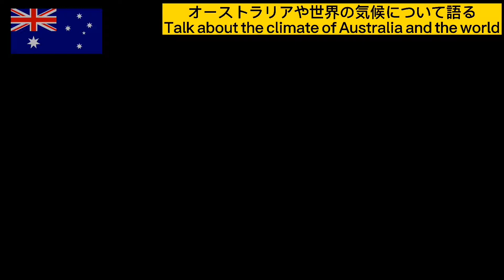【海外】オーストラリアや世界の気候について語る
主に旅行や各国料理などのコンテンツなどを中心にアップロードしていきますのでよろしくお願いいたしますm(__)m

※このチャンネルではフリーBGMを利用しています。

撮影機材: DJI Osmo action
                  TCL Plex